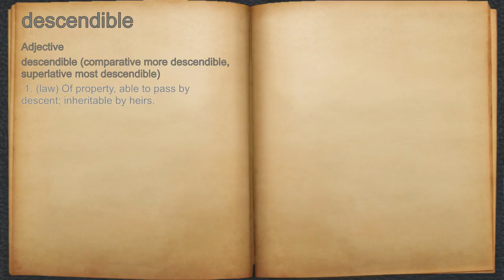What does descendible mean?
A spoken definition of descendible.

Intro Sound:
Typewriter - Tamskp